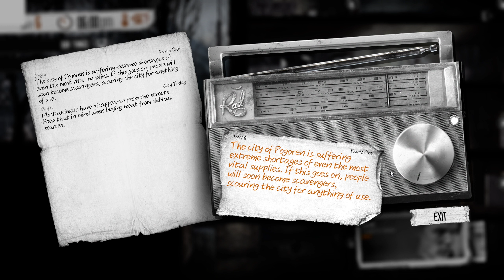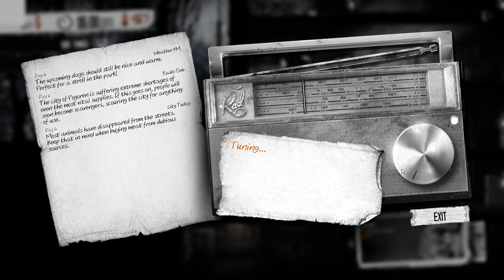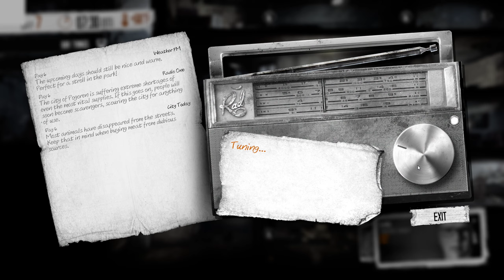This War of Mine Scenario 9 Part 1 - Emilia & Roman Day 1 to 7